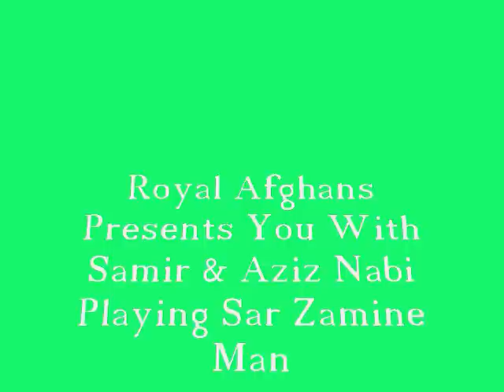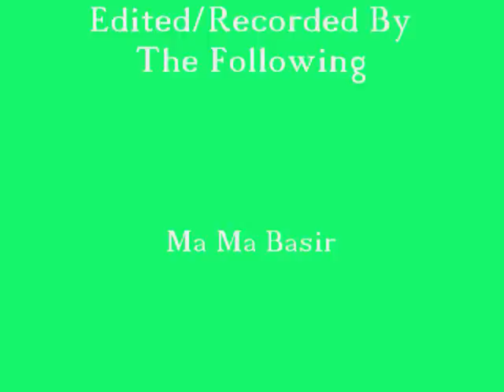SAMIR AND AZIZ KEYBOARD.wmv